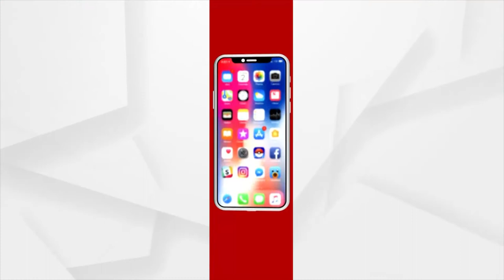ସୁଧୁରିନି ସ୍ମାର୍ଟ ସିଟିର ଡ୍ରେନେଜ ବ୍ୟବସ୍ଥା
ବର୍ଷା ଦିନେ ରାଜଧାନୀର ରାସ୍ତାରେ ଲହଡି ଭାଙ୍ଗୁଥିବା ବର୍ଷା ପାଣିକୁ ଦେଖିଲେ ସ୍ମାର୍ଟ ସିଟିର ସ୍ମାର୍ଟ ଚେହେରା ପଦାରେ ପଡିଯାଏ । ସବୁବେଳେ ଚଳଚଞ୍ଚଳ ଥିବା ବିଏମସିକୁ ବର୍ଷା ଦିନ ଆସିଲେ ମନେ ପଡେ ସହରର ଡ୍ରେନେଜ ବ୍ୟବସ୍ଥା କଥା। ଅନ୍ୟପଟେ ବର୍ଷା ଦିନ ପୂର୍ବରୁ ବିଏମସିର ତରବରିଆ କାମ ବଢ଼ାଇ ଦେଇଛି ରାଜଧାନୀ ବାସୀଙ୍କ ଚିନ୍ତା ।